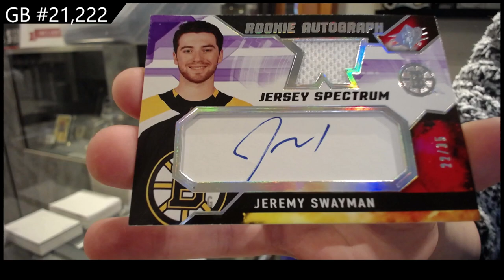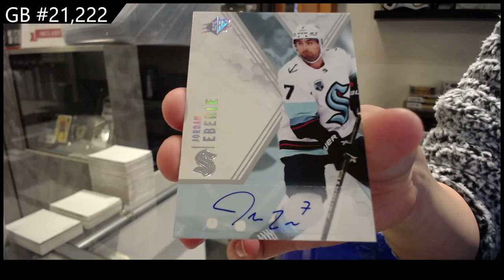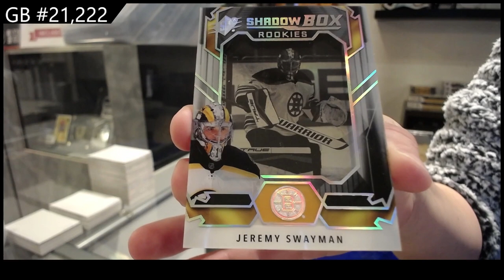2021-22 Upper Deck SPx Hockey 2 Box Break - CNC GB #21,222